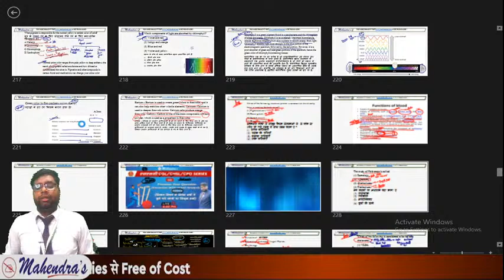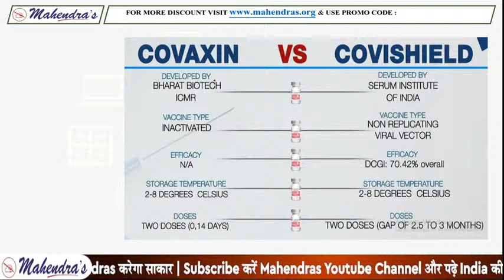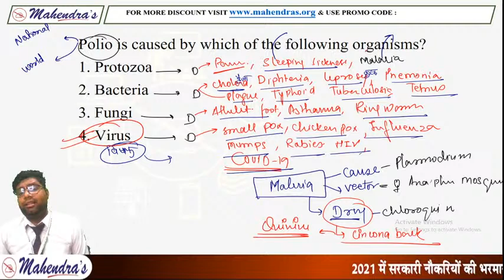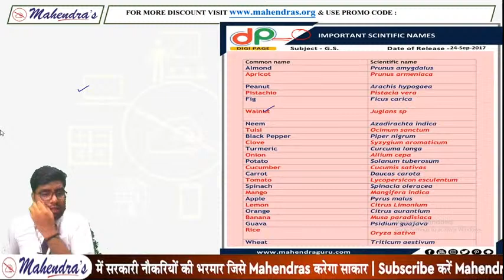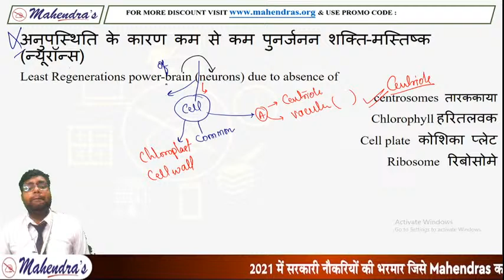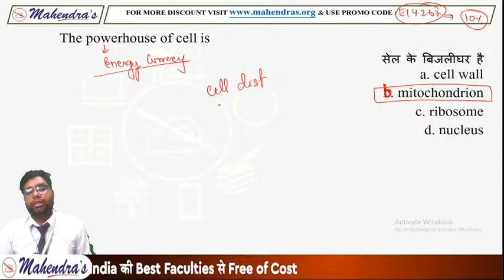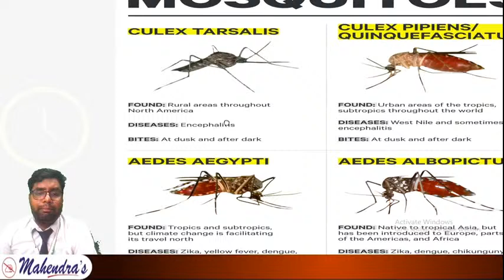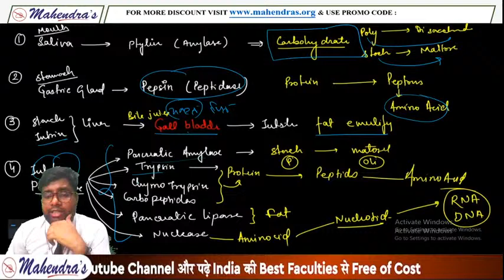SSC CGL/CHSL/CPO SERIES | GS | Previous Year Questions | Science | By Sanjay Mahendras | 6:30 pm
SSC CGL/CHSL/CPO SERIES | GS | Previous Year Questions | Science | By Sanjay Mahendras
We will discuss where students are going wrong while preparing for SSC exam. We will also give some tricks to clear SSC exam in the first attempt.

Hii. You May click on given time below to go

00:00 - Welcome to session
01:35 - Quick review of previous class questions.
06:25 - All About National - vaccination day, Blood donation Day, Polio Day, Science Day, Technology Day etc.
09:24 - About Covaxin & Covishield vaccine, institutes Location etc.
10:52 - All about Cholera, Plague, Typhoid, Influenza.
15:49 - About Polio virus also brief discussion on Zoonotic diseases caused by Virus, bacteria, protozoa, fungi, parasites etc.
19:08 - Static question on vitamin, enzyme, hormone and protein.
20:47 - Polishing and frequent washing of rice caused in removal of vitamin- Thiamine, about Vit B complexes and their scientific names.
24:21 - All about scientific names of rice and other imp grains, plants, fruits, pigments asked in previous years examination.
27:46 - All about vitamins, deficiency discussion on chart.
29:30 - About least regeneration brain power in neurons is due to- centrosomes, about chlorophyll, centre plate and ribosomes.
35:11 - Static question on photosynthesis, Mineral uptake, Respiration and Protein synthesis.
38:02 - About Cell- discovery of -first dead cell, living cell, nucleus.
About power house of the cell- mitochondria, its functioning etc.
41:19 - All about Prokaryotic & Eukaryotic, Animal & Plant cell differences with diagrams.
42:33 - About disease transmission- vector, transmitter, drones and conductors.
45:50 - All about 6 notorious mosquitos and brief discussion on diseases caused by them.
48:36 - About vectors of some diseases like- sand fly, house fly, fruits fly and Tse Tse fly.
49:29 - About enzyme in whose presence glucose and fructose are converted into alcohol- zymase, Diastase, maltase & Invertase.
52:47 - All about imp Enzymes.
53:00 - HW Q.
Important Links:-
YOUTUBE SCHEDULE :
📹 SBI CLERK SERIES MATHS : 8:30 AM
📹 SBI CLERK SERIES ENGLISH : 9:30 AM
📹 SBI CLERK SERIES REASONING : 10:30 AM
📹 SBI CLERK SERIES GA : 11:30 AM
📹 UPSI SERIES MATHS : 1:00 PM
📹 UPSI SERIES GK : 1:30 PM
📹 UPSI SERIES REASONING : 2:00 PM
📹 UPSI SERIES LAW : 2:30 PM
📹 UPSI  SERIES HINDI : 3:00 PM
📹 UPSI SERIES GK : 3:30 PM